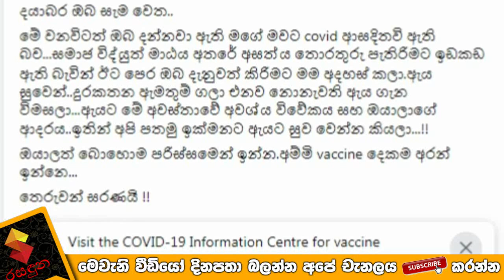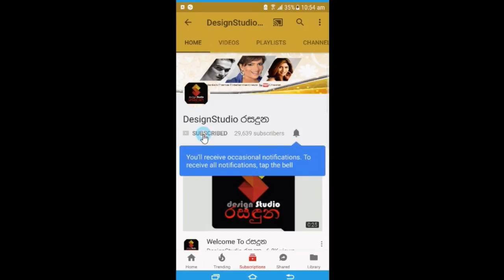Covid infected Veteran actress Sriyani Amarasena Current Situation Sensitive story told by her daug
ඔබට ඉක්මන් සුවය ලැබේවා!
“දුරකතන ඇමතුම් ගලා එනවා, නොනැවති ඇය ගැන විමසලා...
“ඇයට මේ වෙලාවේ ඔබේ ආදරය සහ විවේකය අවශ්‍යයි, අම්මි Vaccine දෙකම අරන් ඉන්නෙ...”
 කොරෝනා වැළඳුණු ප්‍රවීණ නිළි ශ්‍රියානි අමරසේනගේ දැන් තත්ත්වය ගැන ඇගේ දියණිය කියූ සංවේදී කතාව. Covid infected Veteran actress Sriyani Amarasena Current Situation | Sensitive story told by her daughter

Sriyani Amarasena,sriyani amarasena family,sriyani amarasena teledrama list,sriyani amarasena daughter,sriyani amarasena teledrama,sriyani amarasena sad news,sinhala gossip,lanka gossip,rsaduna